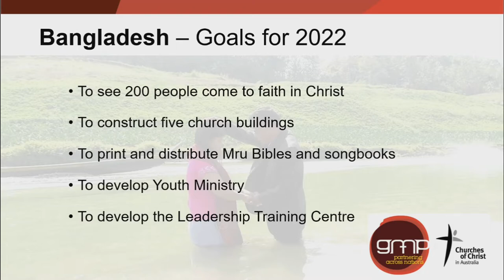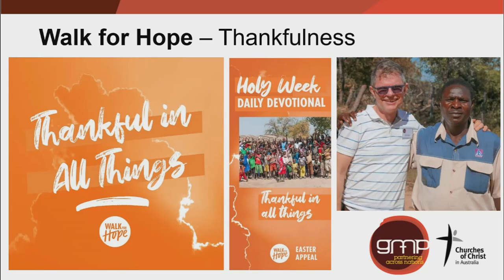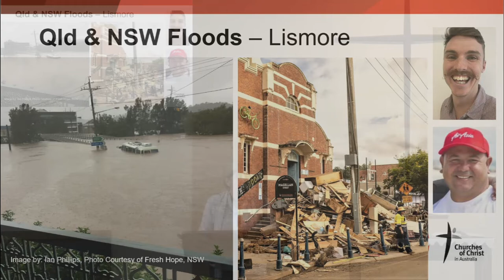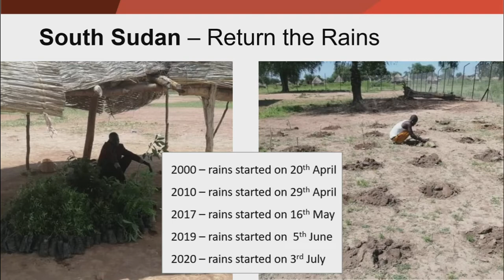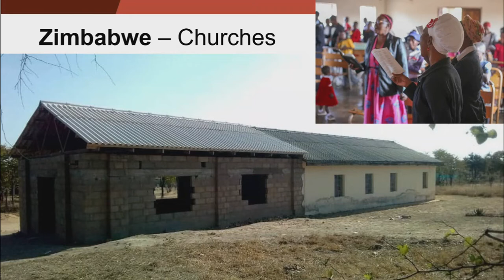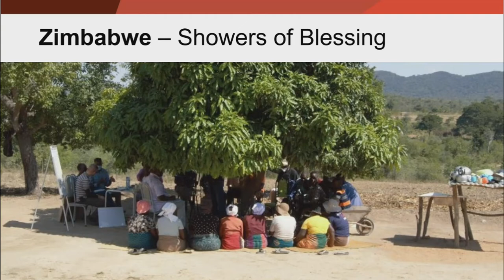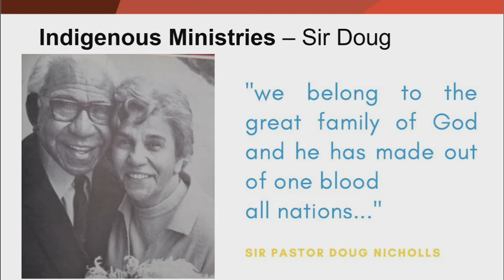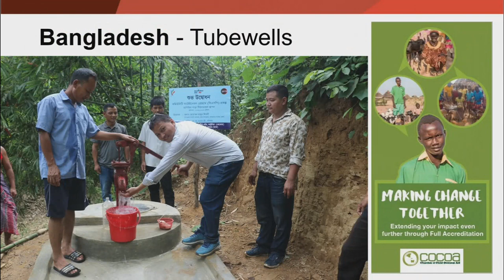17 July 2022 - Val Zerna - Come All Is Ready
Our Guest Speaker today is Val Zerna, Church Support Coordinator at Global Mission Partners.  Val speaks initially about The Parable of the Wedding Banquet.  She places in context the nature of weddings in the time of Jesus, and the necessity to come prepared to share in the joy of such occasions.  She then relates this to God's invitation to feast at the banquet of salvation, but with a word of caution - come dressed for the occasion in "God's wedding clothes" not in the "trappings of man".  In the second half of Val's presentation, she outlines the many world wide mission partnerships with which GMP is involved, and the great desire by such mission partners to support their communities in practical ways as well as share in the joy of knowing Jesus.  The Scripture Reading is from Matthew Chapter 21 Verse 42 to Matthew Chapter 22 Verse 14.